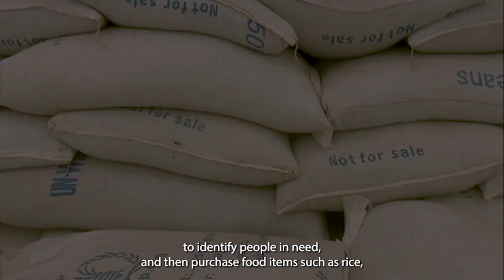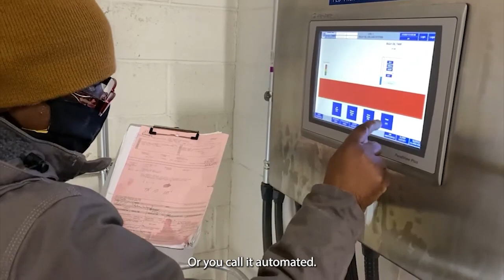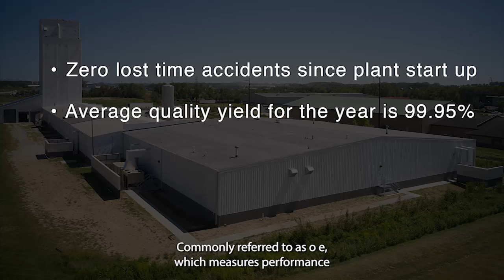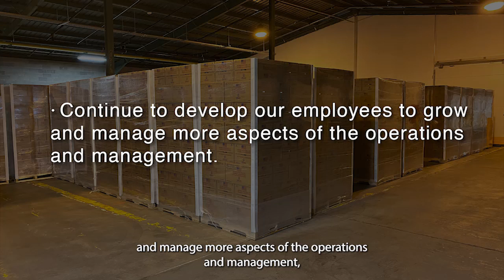Heartland Goodwill Enterprises - Vegetable Oil Production Plant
Learn about the exciting careers that await at Heartland Goodwill Enterprises Oil Production Plant in Coralville, Iowa.